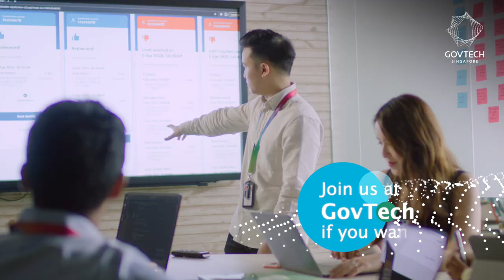A Purpose-Filled Tech Career Awaits You!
At Government Technology Agency of Singapore (GovTech), we seek to improve the lives of citizens and promote collaborations among enterprises by harnessing the power of the best information and communications technologies and related engineering technologies.

We are people-oriented and outcome-driven. Innovation is our way of life and we are encouraged to think big, start small and learn from failing fast.

GovTechies live and breathe our Agile, Bold and Collaborative values, and we bring this spirit into our work across teams and with different stakeholders – our citizens, businesses and public agencies - to deliver impactful outcomes.
We are on an exciting journey and are constantly on the lookout for talents who are passionate about delivering TechforPublicGood.